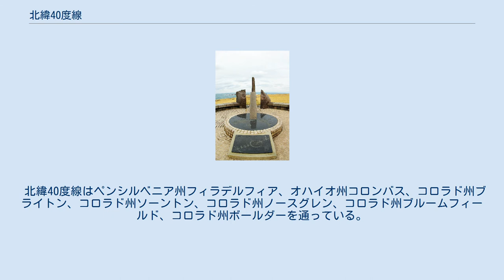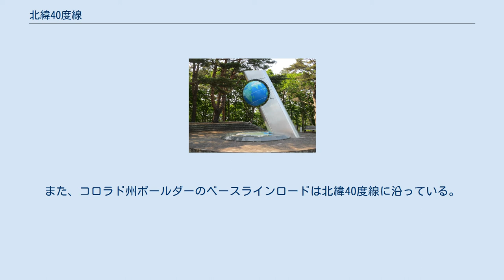北緯40度線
40° 北緯40度線 北緯40度線（ほくい40どせん）は、地球の赤道面より北に地理緯度にして40度の角度を成す緯線。
ヨーロッパ、地中海、アジア、太平洋、北アメリカ、大西洋を通過する。
この緯度の下では、夏至点時の可照時間は15時間1分で、冬至点時は9時間20分である。
 本初子午線から東に向かって北緯40度線は以下の場所を通っている。
 カンザス州とネブラスカ州の境界 州境にある測量標 北緯40度線はカンザス州とネブラスカ州との境界となっている。
1854年5月30日にカンザス・ネブラスカ法によってカンザス準州とネブラスカ準州が北緯40度線で分けられ作られた。
 北緯40度線はイギリスのメリーランド植民地の最初の北の境界であった。
また、北緯39度線以北の土地はペンシルベニア植民地に与えられた。
1763年から1767年の間に、重なり合う両者の主張の妥協案としてメイソン＝ディクソン線が引かれた。
 西から東に向かって北緯40度線はカリフォルニア州、ネバダ州、ユタ州、コロラド州、ネブラスカ州、カンザス州、ミズーリ州、イリノイ州、インディアナ州、オハイオ州、ウェストバージニア州、ペンシルベニア州、ニュージャージー州を通っている。
 北緯40度線はペンシルベニア州フィラデルフィア、オハイオ州コロンバス、コロラド州ブライトン、コロラド州ソーントン、コロラド州ノースグレン、コロラド州ブルームフィールド、コロラド州ボールダーを通っている。
 オハイオ州コロンバスにおいては、北緯40度線がジョン・グレン・コロンバス国際空港の敷地内、およびオハイオ州立大学のキャンパス内を通っている。
また、コロラド州ボールダーのベースラインロードは北緯40度線に沿っている。
 秋田県男鹿市入道崎にある北緯40度のモニュメント 岩手県普代村にある北緯40度シンボル塔